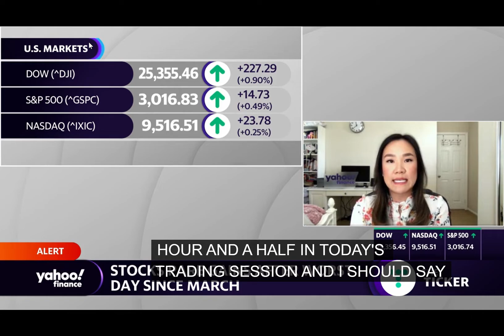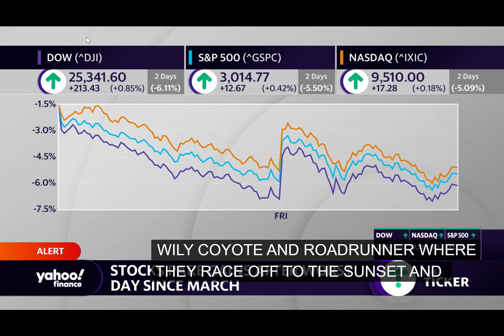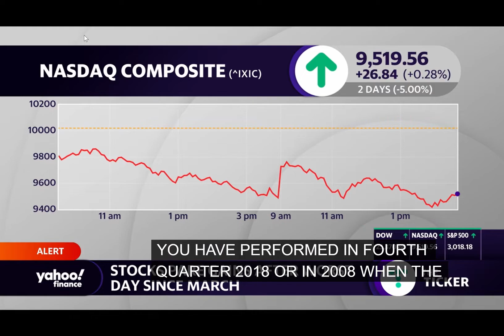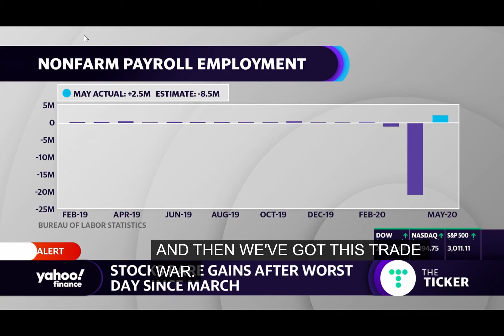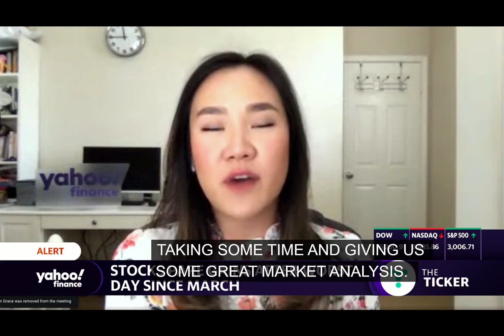Yahoo Finance- Stock Market Live Updates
Wall Street’s party may indeed be coming to an end with the coronavirus fears back in the forefront.
Watch me on Yahoo Finance to learn about the rout on Wall Street on Thursday, June 11th, 2020. May this be the first sign of a bear market trap?